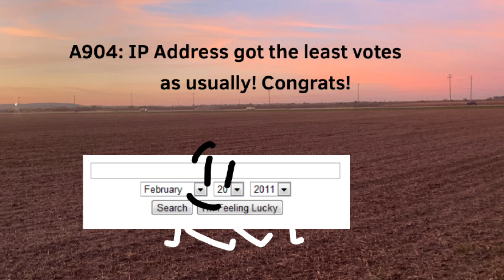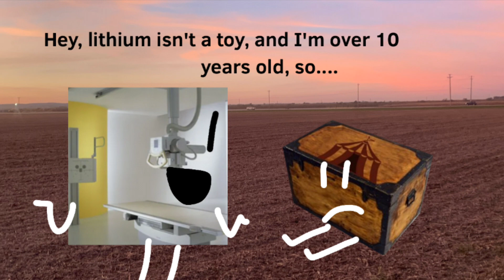COAT 102: The Forgiveness Cycle